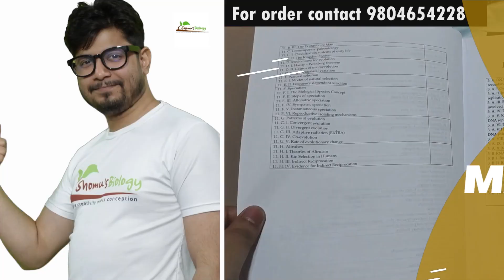Is BOTANY Really a DEAD Career Path in India? | Problems with botany career options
Is BOTANY Really a DEAD Career Path in India? | Problems with botany career options - This lecture explains Is BOTANY Really a DEAD Career Path in India? | Problems with botany career options.